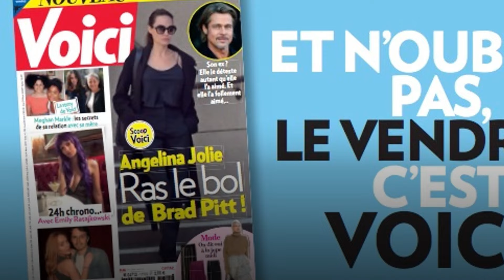Capucine Anav mariée : l'actrice a dit « oui » à Victor, le père de sa fille - Voici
Le vendredi 14 juin 2024, Capucine Anav s'est mariée avec le père de sa fille, Victor. La comédienne et chroniqueuse télé a célébré cette union civile entourée de sa famille.
Voilà plusieurs années que Capucine Anav semble vivre un amour sans faille avec Victor, conseiller en gestion de patrimoine dans le domaine de l'assurance vie-épargne. Une histoire qui a sonné comme une libération pour la jeune femme. "Passé un temps, je pensais qu’aimer rimait avec souffrance... Puis j’ai eu la chance de tomber sur l’homme qui m’a fait redécouvrir la définition de l’amour !", avait-elle confié sur son compte Instagram. Après avoir été révélée au grand public dans l'émission Secret Story puis avoir été chroniqueuse dans Touche pas à mon poste, Capucine Anav a été comédienne. Plus récemment, elle s'est consacrée à sa petite Lola, née le 13 novembre 2022 de son amour avec Victor.